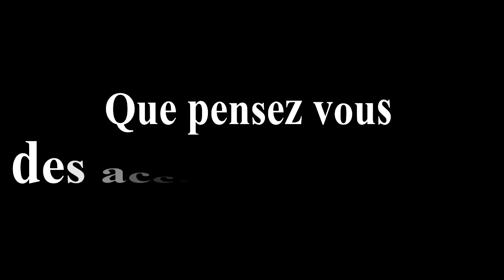LES ACCROCHES COEUR 2016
↓ DEROULE LA BARRE POUR PLUS D'INFOS ↓

Com'tout le monde, nouvelle idéo sur les accroche cœur à Angers en 2016 !